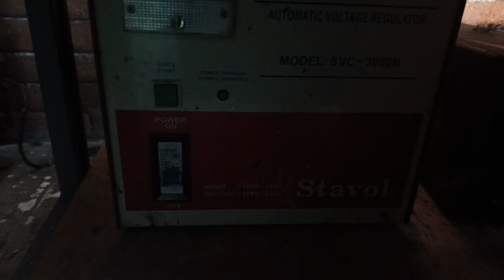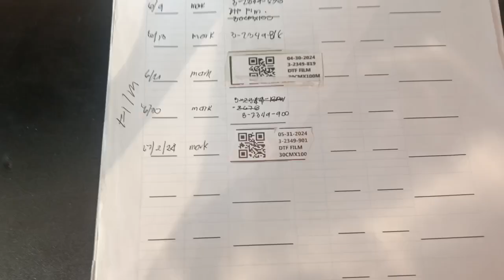DTF Vlog 30cm